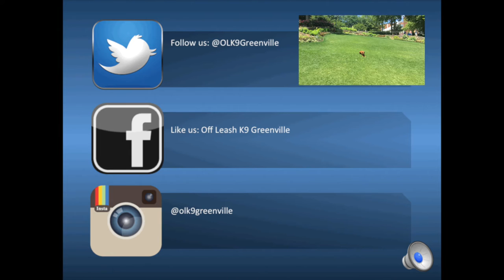Maggie's Distance Down/Vizsla Dog Trainer/Best Greenville Dog Trainers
Want us to train YOUR DOG. Off Leash K9 Training Greenville can help get you and your dogs life back on track.